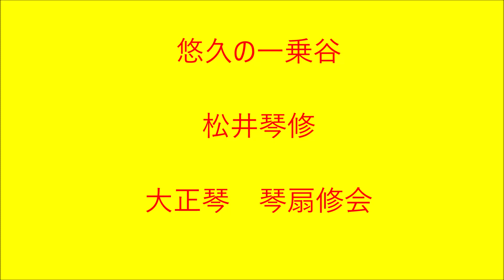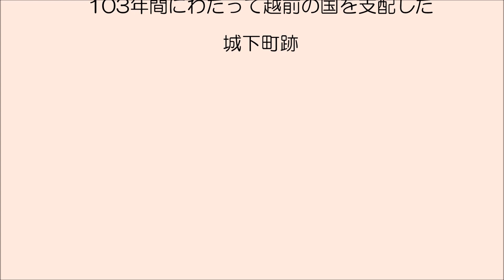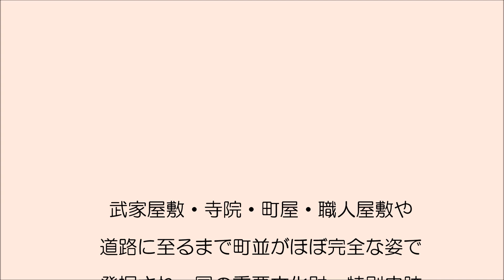悠久の一乗谷 大正琴による 琴扇修会 Taisyo harp 葉加瀬太郎 Japanese Banjo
全パート・パーカッション演奏　松井琴修
大正琴構成　ソプラノ・アルト・ベース(弓弾き)